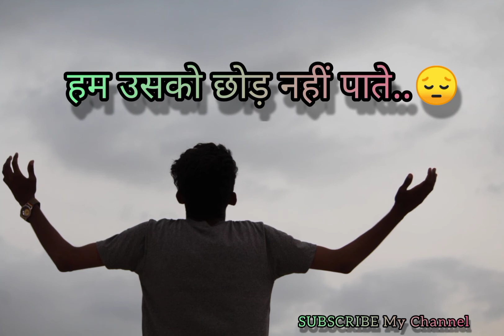💔Heart Broken💔 True line 💯 Sad Status😔 Heart Touching line status